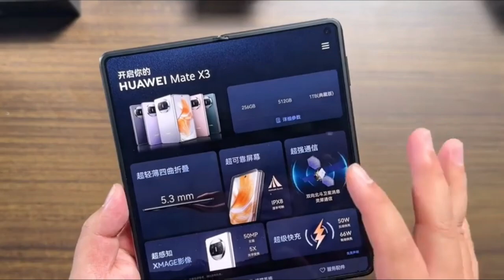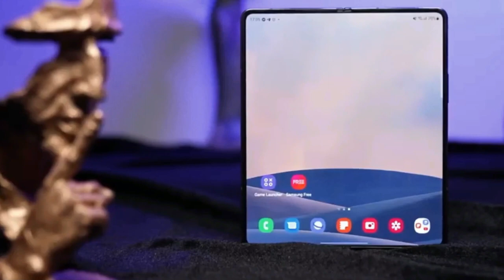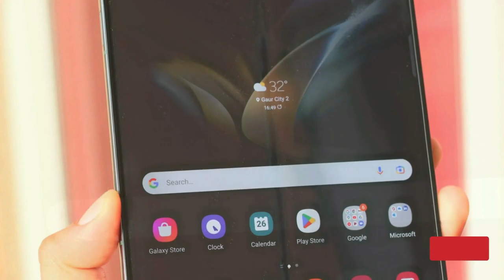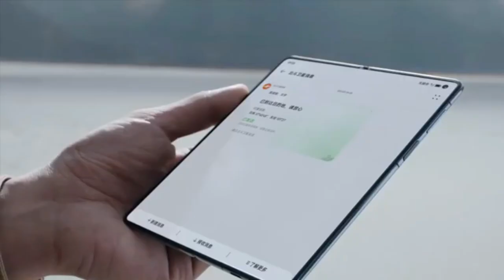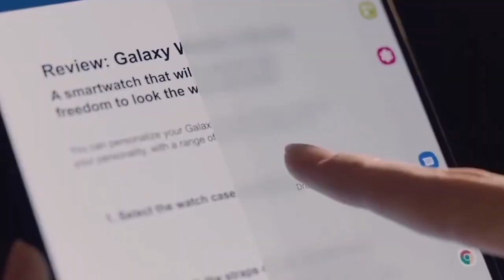SAMSUNG Z FOLD 5: OMG, IT'S FINALLY EXPOSED! 😍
The foldable phone market is growing rapidly, with Samsung's Galaxy Z Fold 5 being highly anticipated. Google has also released its Pixel Fold model. Samsung's upcoming Galaxy Unpacked event in Seoul has sparked excitement among fans. The company has changed its release strategy to maximize business success, now launching foldable phones ahead of Apple's iPhones and early Galaxy S releases.

It is unclear if the Galaxy Unpacked event in Korea means no other events will take place, but the Galaxy Z Flip 5 is expected to have an innovative design and improved user experience. The upcoming Galaxy Z Fold 5 may be more expensive, with hardware updates and a focus on camera features. The Pixel Fold launch has inspired apps tailored for larger screens, promising a better experience for Galaxy Z users. An official announcement from Samsung is expected soon.

Titles
1) Revolutionizing the Foldable Phone Market: Samsung's Galaxy Z Fold 5
2) Unpacking Samsung's Galaxy Unpacked Event: Excitement Surrounding Foldable Phones
3) Samsung's Smart Release Strategy: Staying Competitive in the Foldable Phone Market
4) The Future of Foldable Phones: Samsung Galaxy Z Flip 5 and Galaxy Z Fold 5
5) Google's Pixel Fold Inspires New Wave of Foldable Phone Apps
6) Advancements in Foldable Phone Technology: Samsung's Innovative Design and Improved User Experience
7) Anticipating Samsung's Official Announcement: What's Next for the Foldable Phone Market?